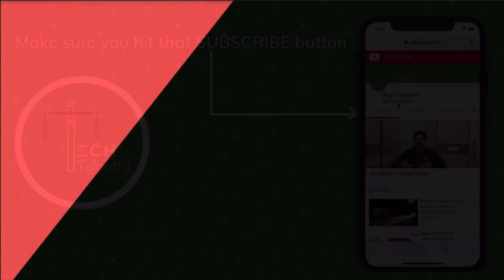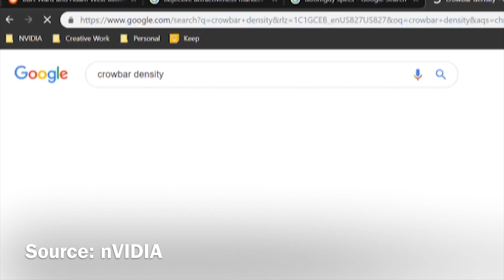NVIDIA GeForce RTX R.O.N. was not made just for April Fools | NVIDIA is Planning Something Crazy🔥🔥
NVIDIA GeForce RTX R.O.N. Holographic Gaming Assistant is not made just for April Fools | NVIDIA is Planning Something Crazy🔥

Hey guys, today I'm going to discuss with you all about the April Fools prank of NVIDIA that's R.O.N. their first holographic gaming virtual assistant. Also, follow me from the below social media links to stay updated with giveaway news and other important updates also.

The Video has been shot on iPhone X using the Moment Pro Camera App and Stock Camera App and edited using iMovie and Cute Cut Pro.